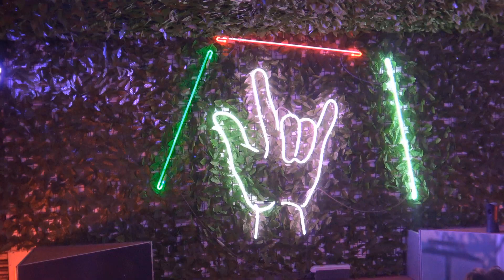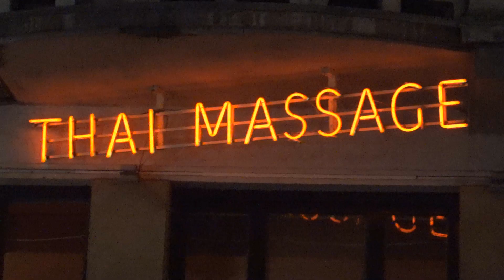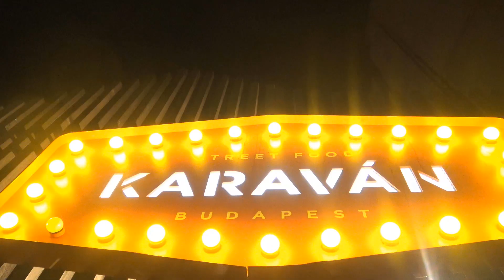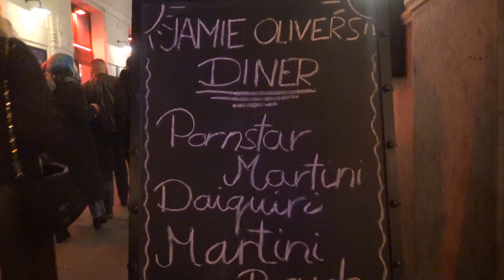THE HUNGARY NIGHTLIFE - Budapest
Budapest night – Young and wild, in the Hungarian capital, divided into Buda and Pest by the Danube River that flows in the middle, the nightlife is very lively and offers many opportunities for fun and entertainment "for all tastes".

OTHER TITLES:
Budapest nightlife Bars/ clubs Hungary 🇭🇺 2022
Why Budapest is becoming the Hottest Nightlife Destination in Europe
[4K] 🇭🇺 Budapest Nightlife - Friday Night in Party District
Budapest After Dark 2022